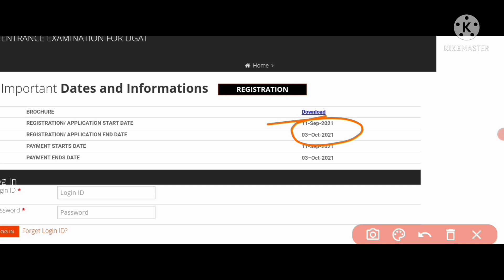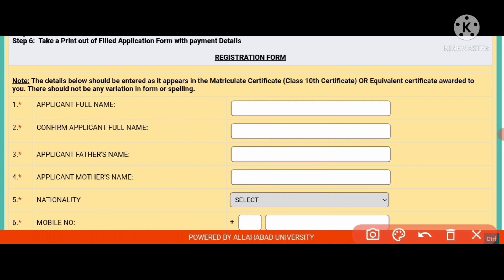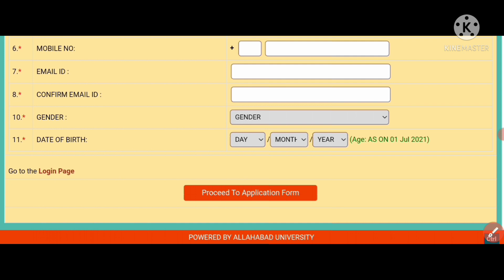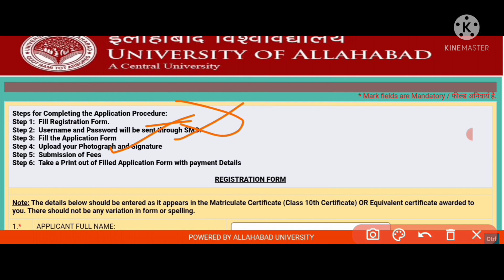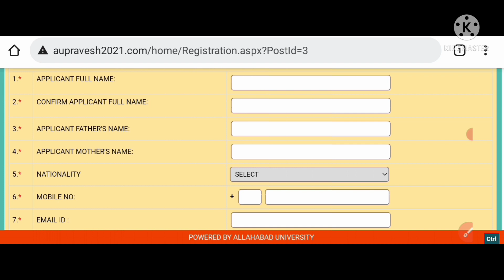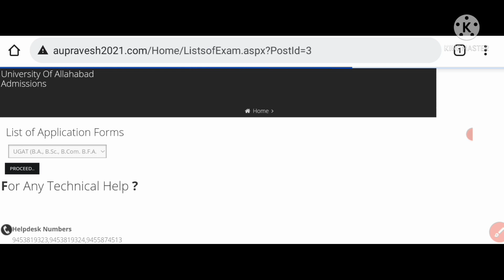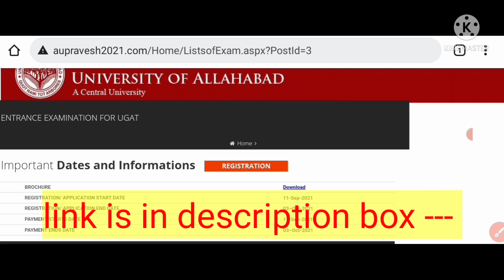💥 सच में फॉर्म आ गया है 👈 | इलाहाबाद यूनिवर्सिटी का फॉर्म कैसे भरें ! | सम्पूर्ण जानकारी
Telegram channel Improve Study Math 2
Hello